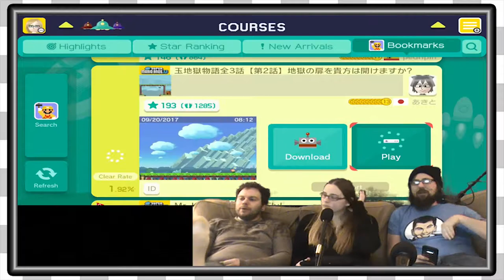Mario Maker Viewer Levels | Cannonball -EP337-